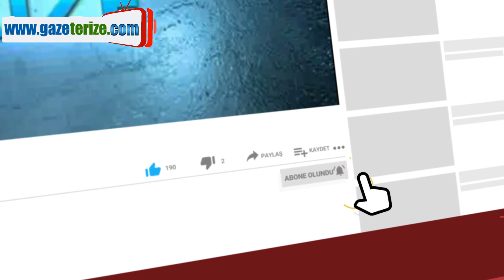Rize Artvin Havalimanı’da büyük güne hazır